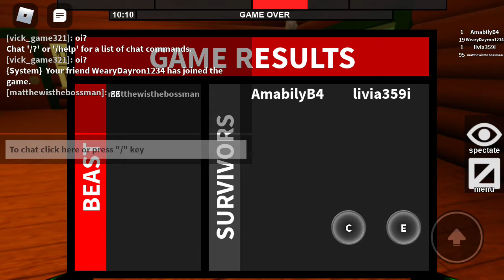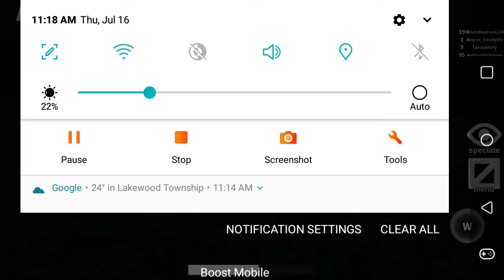July 16, 2020